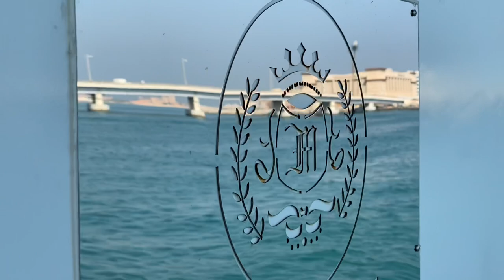Yacht ride in Dubai Marina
A luxury yacht ride in Dubai marina